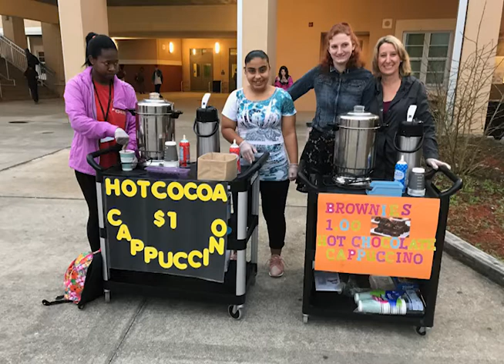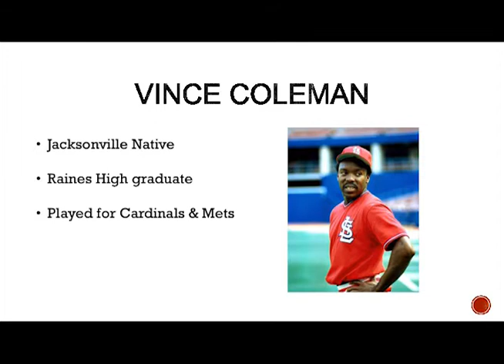The Morning Rays - Tuesday, February 20, 2018